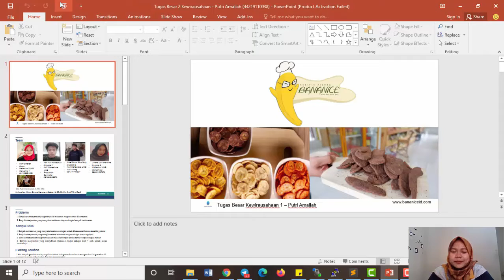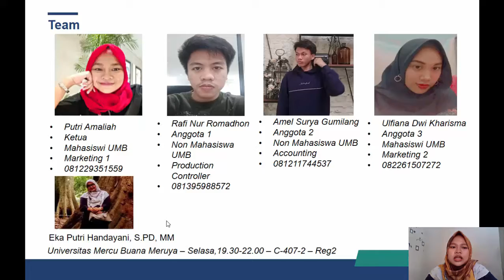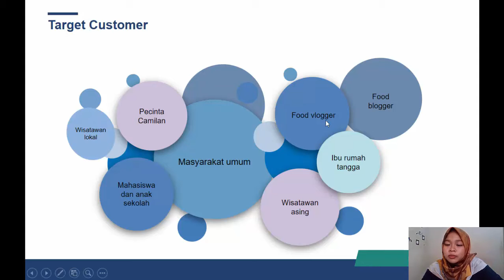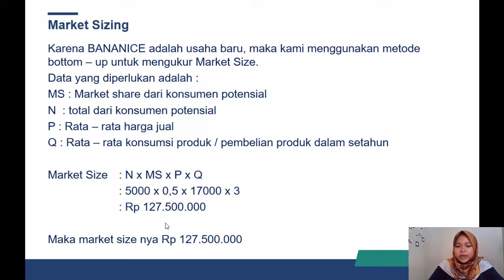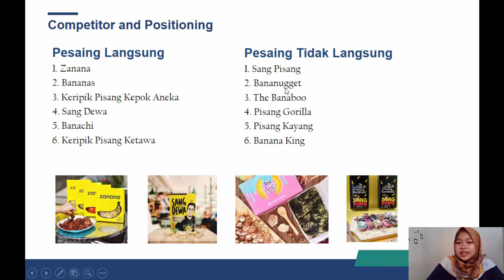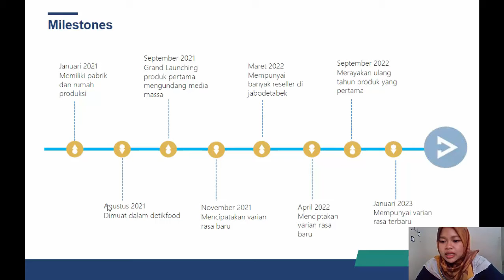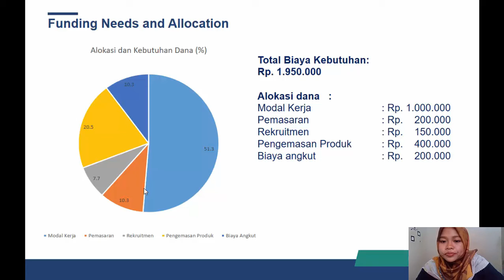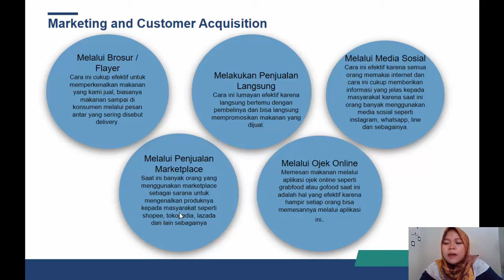Keripik Pisang "BANANICE"-Putri Amaliah-Kewirausahaan 1-ENFEST 2020